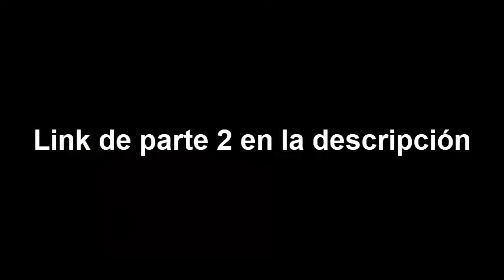Peliculas nopor - Parte 1/3